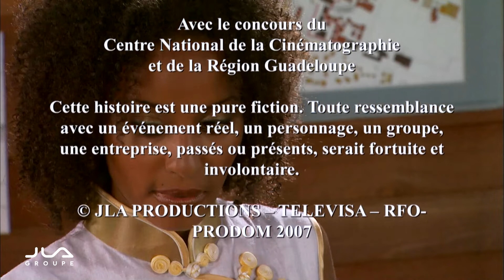Baie des Flamboyants - Saison 1 / Épisode 14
Découvrez ou redécouvrez les épisodes de la série "Baie des Flamboyants" sur notre chaîne youtube JLA GROUPE !

Chaque vendredi à 16h, un nouvel épisode sera disponible.
Production : JLA Productions